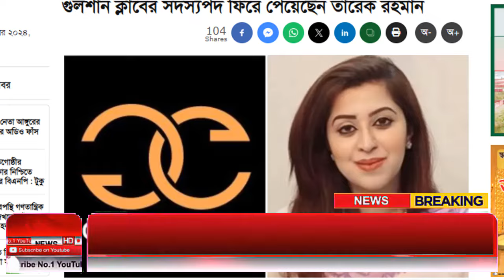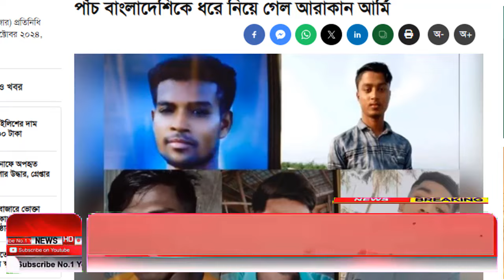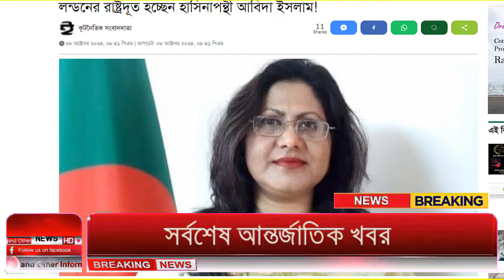Ajker Bangla Khobor 09 Oct 2024 | Bangladesh Letest News | Somoy Sangbad News | Bangla News Today